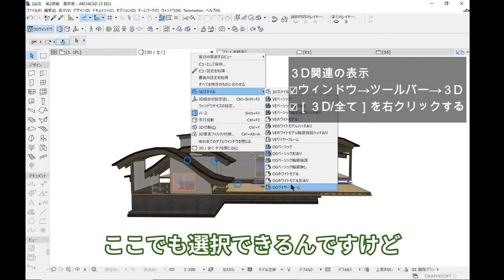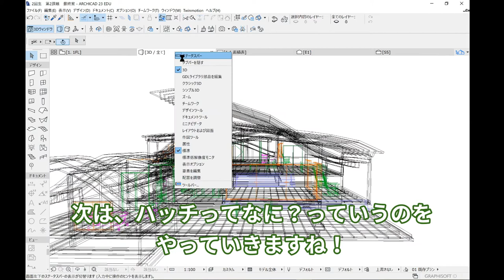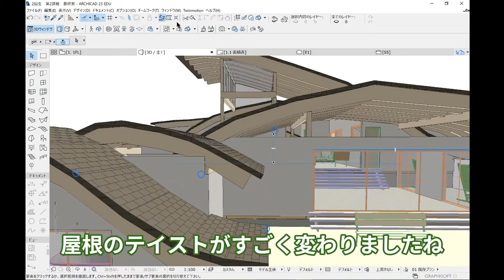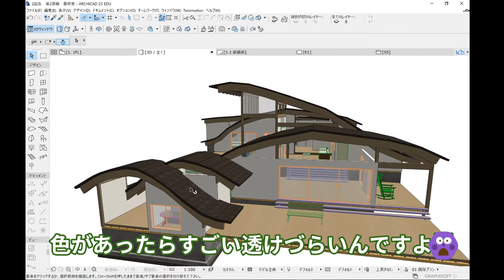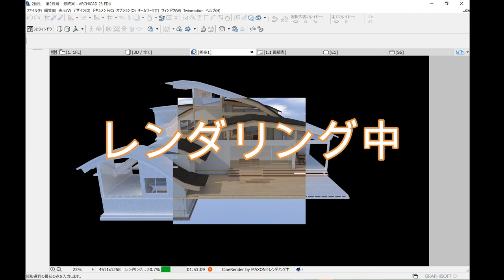モデリングをトレースしたいそんなあなたに【３Dスタイルで分かりやすく】【建築学生必見】